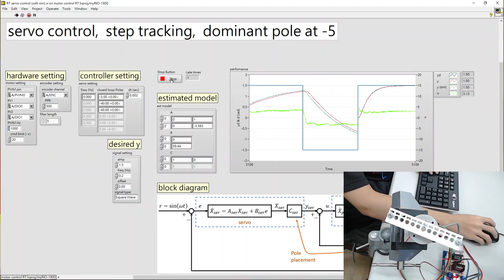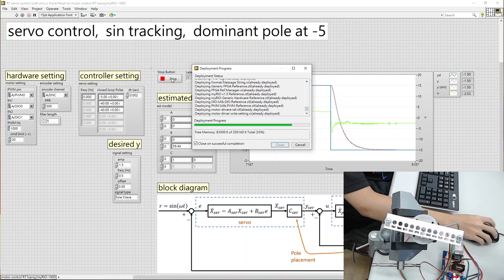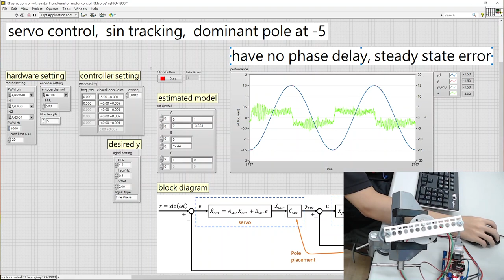tracking sine wave with no steady state error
robust servo control of a DC motor.

put open loop poles s.t. gain be inf at specific frequency.
then use pole placement,
move open loop poles to desired dynamic.

This method also can tracking sine wave with no steady state error and phase delay.

 00:00 step tracking, pole at -1
0:38 step tracking, pole at -5
1:11 sine tracking, pole at -5
2:00 sine tracking, pole at -5